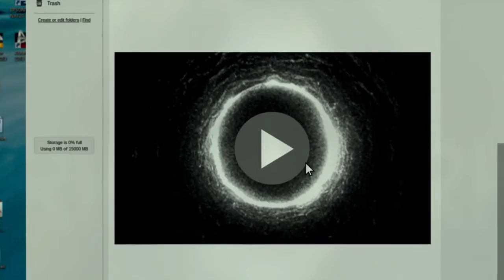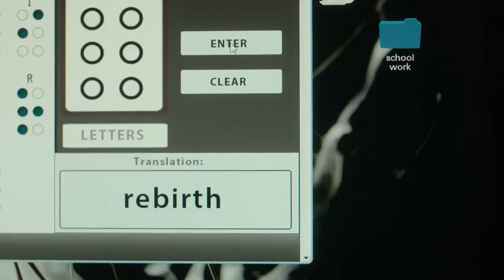Rings - Trailer 2016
A new chapter in the beloved RING horror franchise. A young woman becomes worried about her boyfriend when he explores a dark subculture surrounding a mysterious videotape said to kill the watcher seven days after he has viewed it. She sacrifices herself to save her boyfriend and in doing so makes a horrifying discovery: there is a “movie within the movie” that no one has ever seen before…